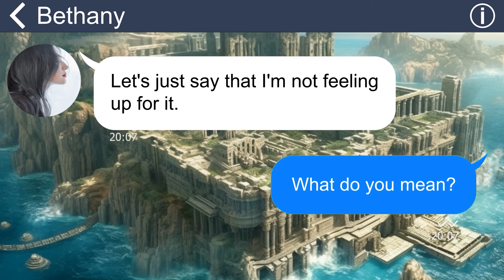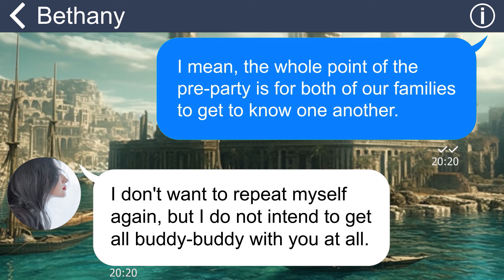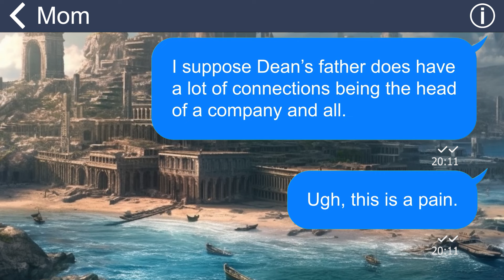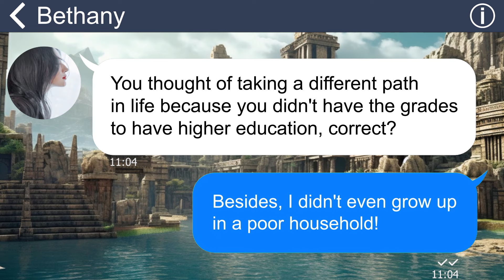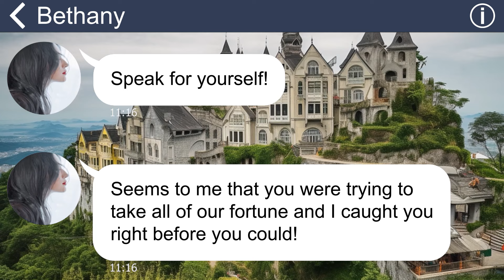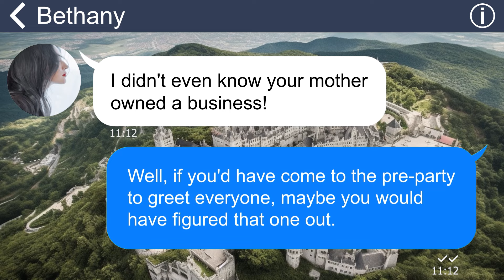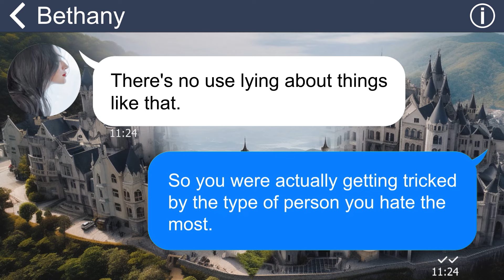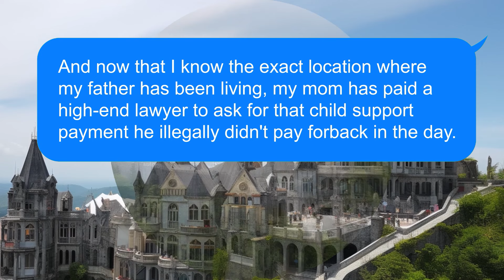[Apple] SIL disapproves of my marriage with her brother because she hates singlemom. Reality check!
Summary: "Out of the blue, my soon-to-be sister-in-law sent me a text saying she wouldn't be coming to my wedding and insulted me by calling me poor. However, she was left speechless when she uncovered my true identity”.